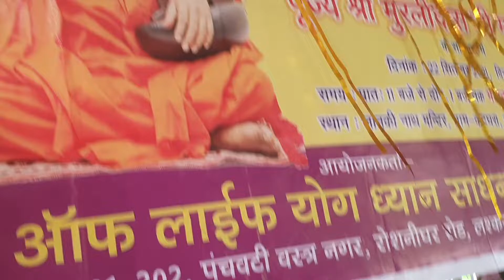Bansi wala aajo mhara desh Bhajan sarayu Gita sankul katghada onkareshwar 9422959031 8668589913